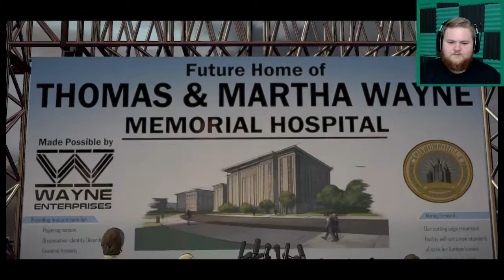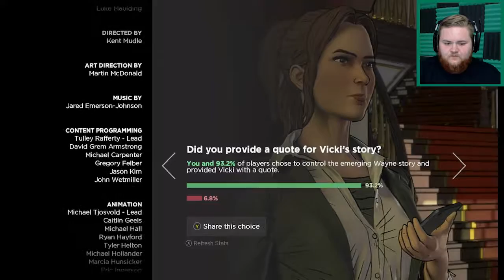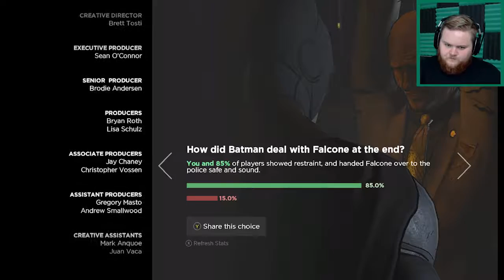Episode One - Realm Of Shadows | Batman: The Telltale Series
Bruce Wayne navigates the treacherous waters of Gotham politics as a series of shocking allegations surface, while Batman confronts Gotham's most notorious crime boss.